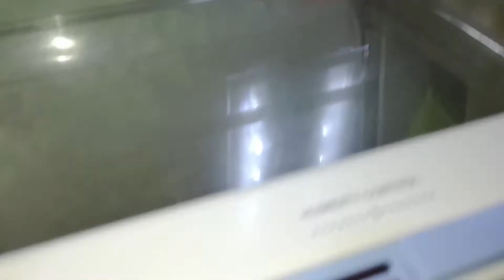اهم الاشغال التي قمت بها يوم السبت / routine du samedi après midi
da3m partage j'aime pour la chaîne.